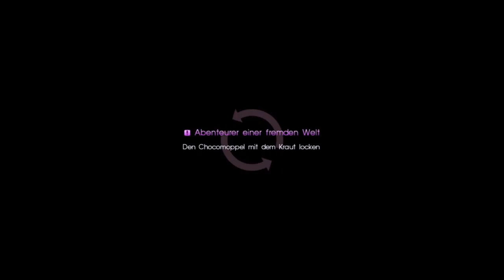Let's Play Final Fantasy XV [German] Part 27: Die etwas andere Militärbasis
Wir treffen auf einen... Chocobo der besonderen Art, und auf eine Merkwürdige Dame